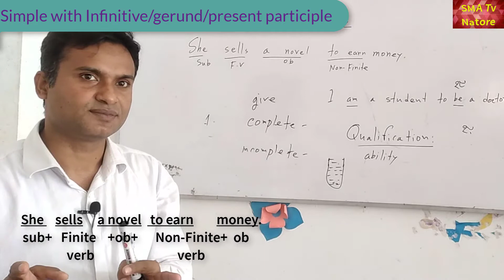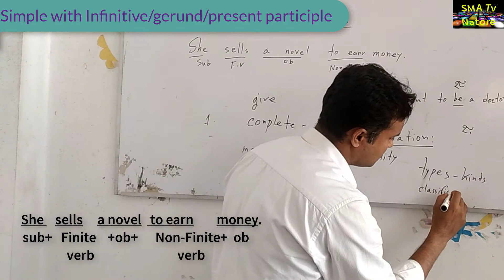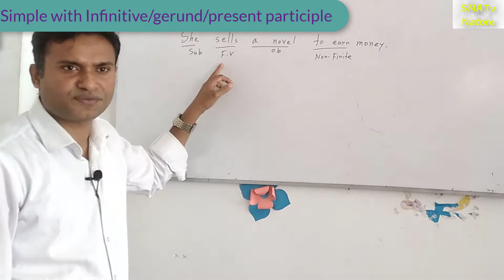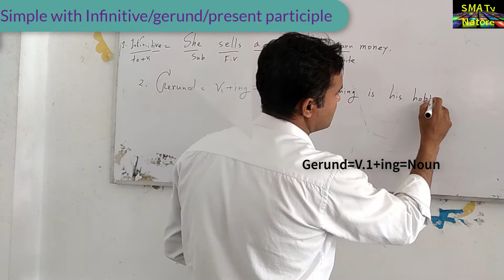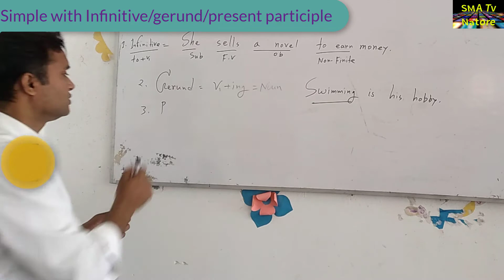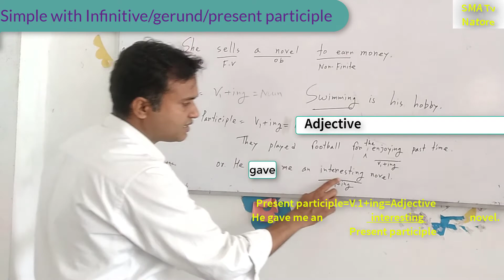A simple sentence with infinitive and gerund and present participle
In this sentence, studying is a present participle that is working ... past tense); and infinitives are verbs that take the simple tense and The three verbals— gerunds, infinitives, and participles—are formed from verbs, but are never used alone as action words in sentences. He let me go. · Present participle (verb-ing) · A print press was seized by the officials. · Seema returned disappointed. · In part A of the